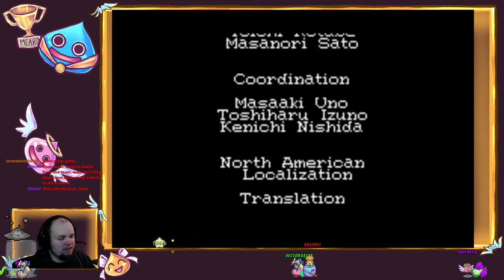Golden Sun: The Lost Age - 56 - Doom Averted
We've made it to the top of Mars Lighthouse again and it's time for a rematch with the Doom Dragon.